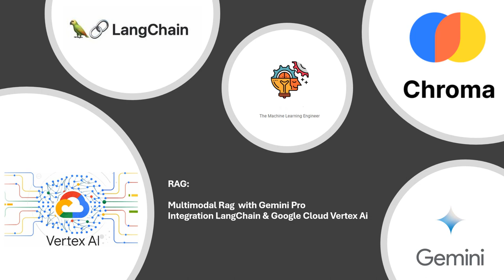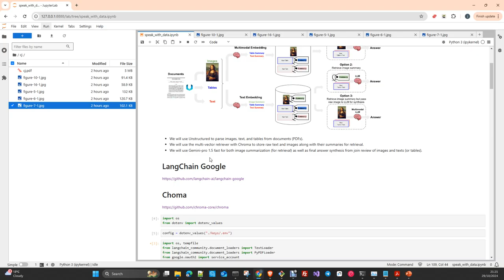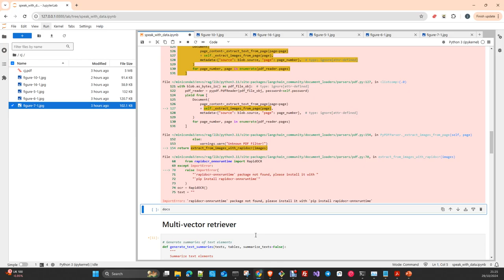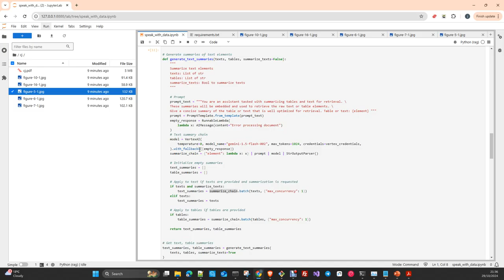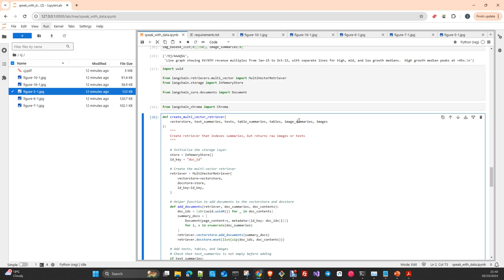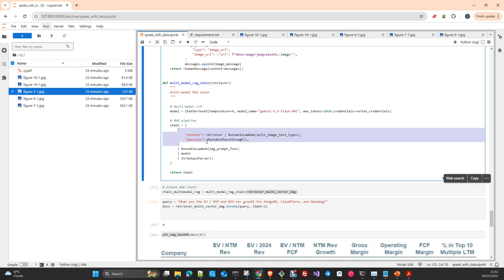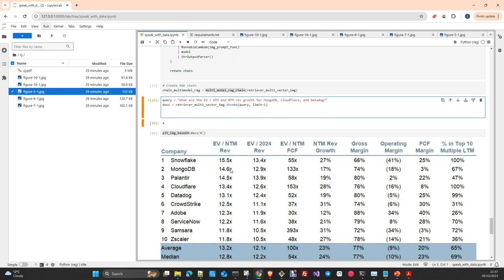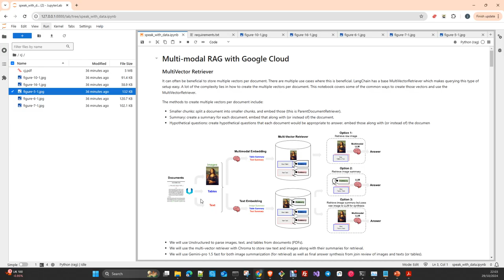RAG: Multi-modal RAG with Langchain, VertexAi, Gemini Pro and Chroma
In this video I will show you how to create a Multimodal RAG agent using data in diferent unstructured format (pdf and Images) .We will use the Framework LangChain, the VertexAI SDK and Chroma as vectorStore
Notebook: